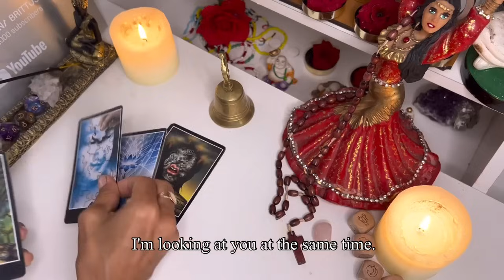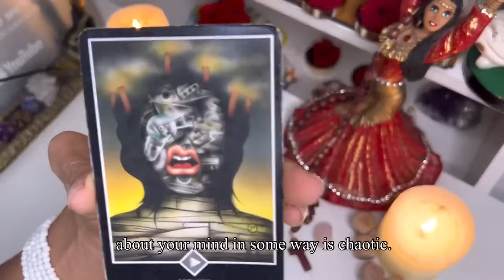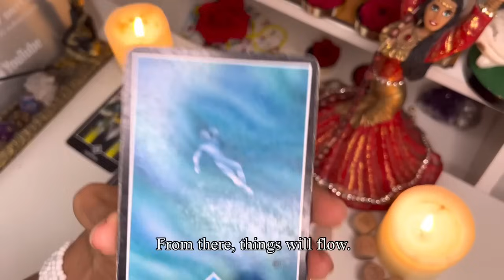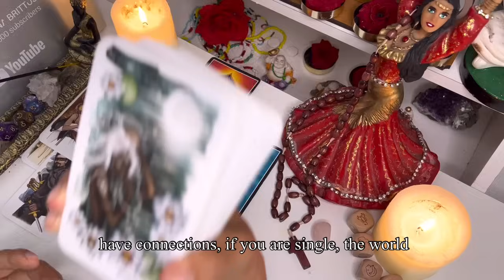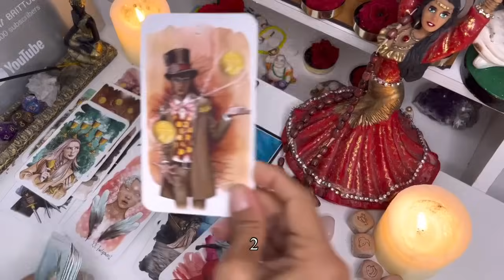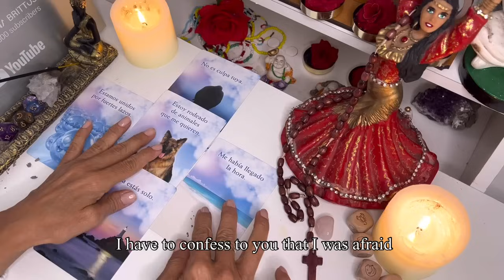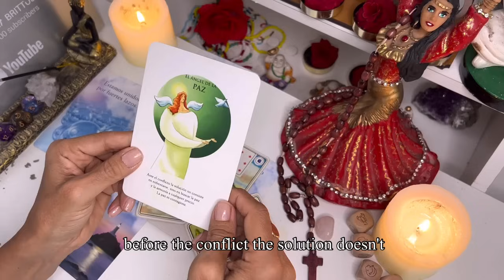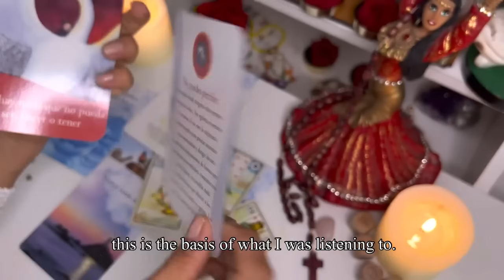Tauro 💃ASÍ ESTARÁS EN UNAS HORAS‼️🫵 LLEGA ALGO MUY GRANDE 🍀 ES MEJOR QUE TE PREPARES ✨️💯🤑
Macarena